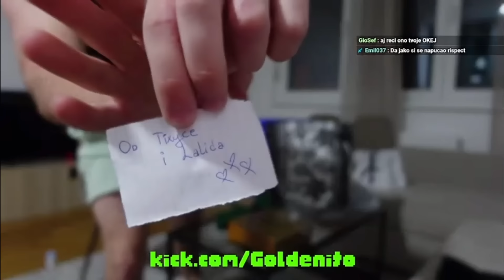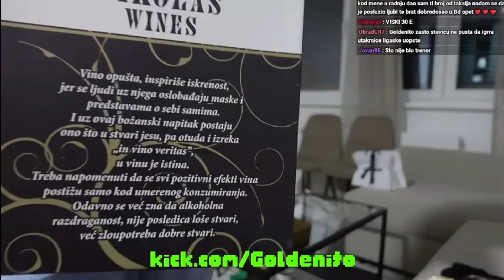GOLDENITO OTVARA POKLONE SA 21. RODJENDANA!